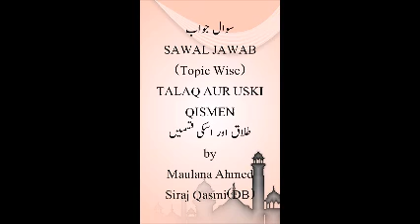Talaq ki qismen_2 by Maulana Ahmed Siraj Qasmi